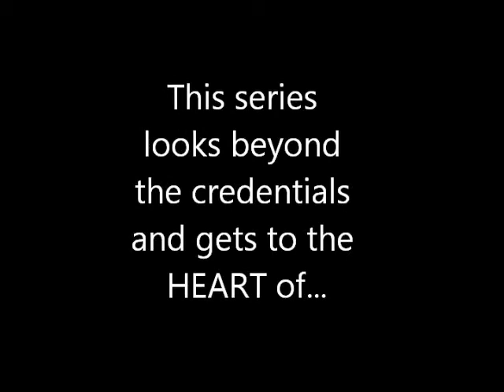AIS Spotlight - David Sollars, M.Ac, L.Ac, DAIS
In this edition of the American Institute of Stress Spotlight, AIS Executive Director Kellie Marksberry interviews Mr, David Sollars, M.Ac, L.Ac, DAIS. For more information about Mr. Sollars services